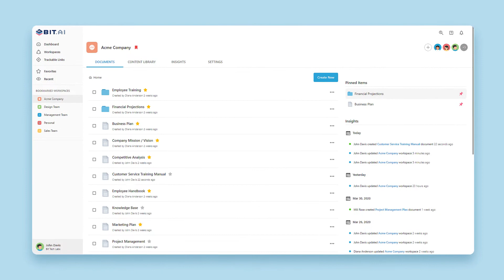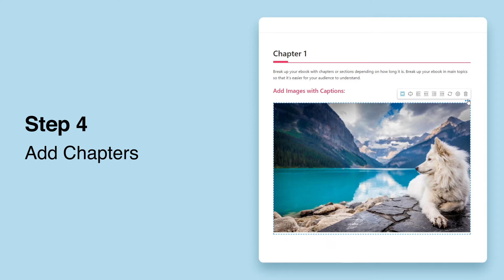How to Create an eBook | Bit.ai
Hello! 👋🏽 Welcome to our step-by-step explainer video on how to create eBook documents! Without any further ado, let's jump right into it!

📖 WHAT ARE eBOOKS?

EBook is short for "electronic book," which shows long-form texts in book form using either a computer, mobile device, or eBook reader. EBooks have several digital "pages" that can be browsed by individuals and are also bundled as a PDF document so that they can be submitted from one user to another easily.

🖊 WHY SHOULD YOU WRITE eBOOKS?

An eBook provides marketers with an opportunity to show in-depth and quality insight into an area of expertise, create confidence and reputation among their target audience, and generate new leads.

❓ WHAT ARE THE STEPS OF WRITING AN eBOOK?

Step 1. Write the eBook title.
Step 2. Elaborate upon the Introduction of the book.
Step 3. Add the Chapters of the book.
Step 4. Summarise the content in the form of a Conclusion.

💥 MAKE YOUR eBOOKS LIVE AND INTERESTING USING bit.ai:

Bit documents come alive and help you share documents like ebooks that are more than just plain boring text. You can add rich media to your documents like:
YouTube videos
Google Docs
One Drive
Excel Spreadsheets
SlideShares

...and basically anything on the internet with a website link! How cool is that?

Want to learn more about creating eBooks? Check out our blog post consisting of detailed instructions, examples, and tips:

...and you're all set to create the most fun and interactive eBook that will woo your customers!
We hope that you found this video helpful! If yes, comment and let us know what you thought of it!